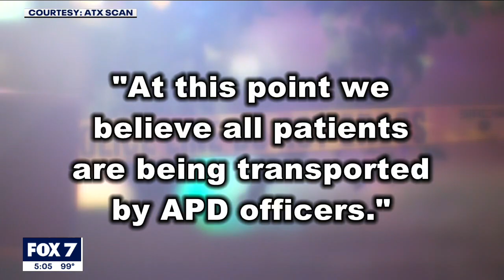25-year-old visiting from Michigan killed in Austin mass shooting I FOX 7 Austin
APD confirmed that 25-year-old Douglas John Kantor died from his wounds.